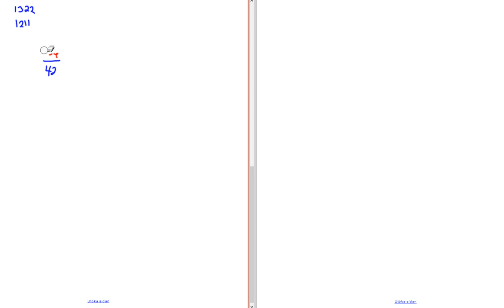Matematik 5000 Ma 1b Kapitel 1 Tal i bråkform Förlängning och förkortning 1322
Matematik 5000 Ma 1b   Kapitel 1   Tal i bråkform   Förlängning och förkortning 1322      Besök gärna min google site för mer matte videoklipp :